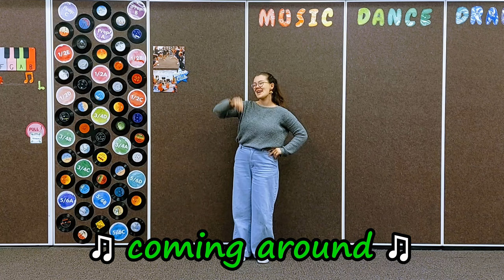Walking on Sunshine - Dances for Kids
This dance was choreographed for students in the 1/2 Primary Level (6-8 year olds)